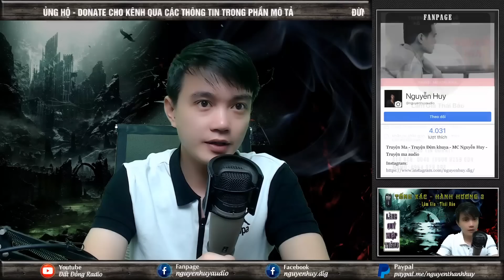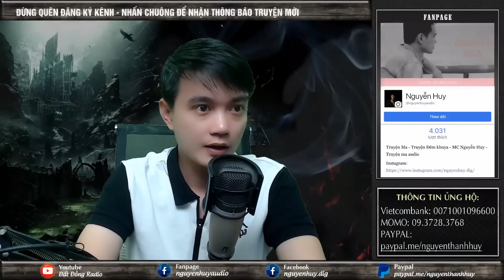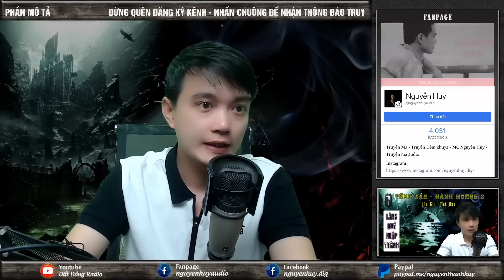Tập 4: Làng Quỷ Nhập Tràng | Thiên 3 Tống Xác Hành Hương | Đất Đồng Radio - Truyện ma Nguyễn Huy kể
Tiếp nối câu chuyện của Hành Hương với sự việc về mộ cổ của người Phù Nam xưa ở An Giang. Thiên 3 cũng là thiên cuối cùng của bộ Truyện Tống Xác Hành Hương của Tác Giả Lâm Gia Thái Bảo. Mời quý thính giả thưởng thức qua phần diễn đọc của Nguyễn Huy - Đất Đồng Radio.
Tập 4: Làng Quỷ Nhập Tràng
☀  Theo dõi facebook tác giả: